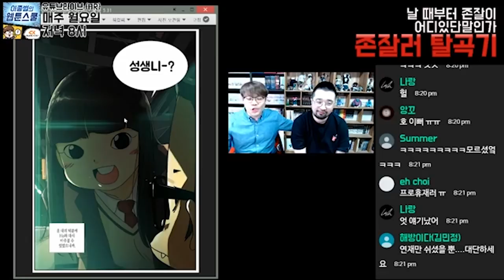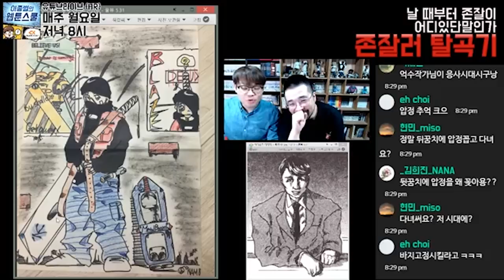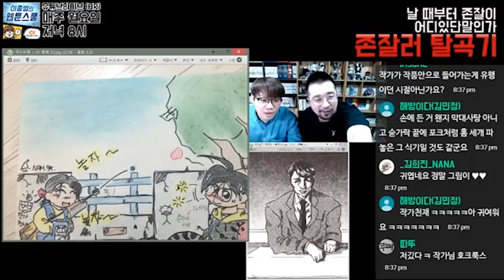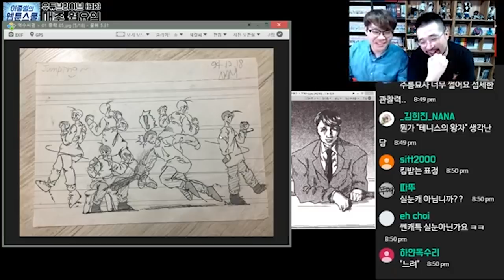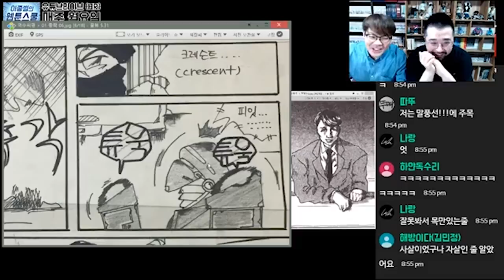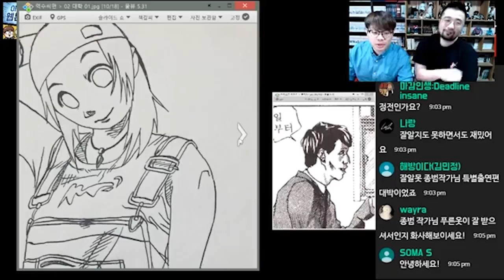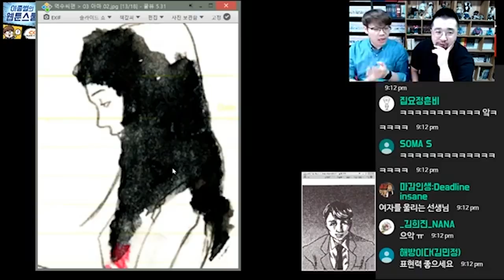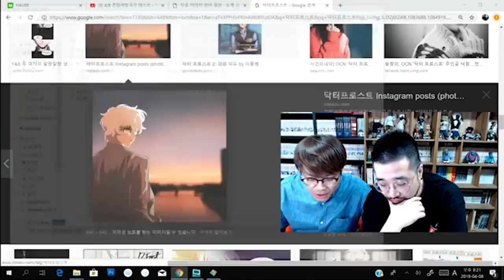존잘러탈곡기-억수씨편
지금은 인기작가.
그러나 그들에게도 과거는 있다!?

존(엄하게)잘(그리는 분)들의 과거 어린시절 그림의
궤적을 따라가며 직접 작가로부터 코멘터리를 듣는 귀한 시간

그 첫번째 파일럿코너의 게스트는!?
[Ho!]로 유명하신 억수씨입니다!